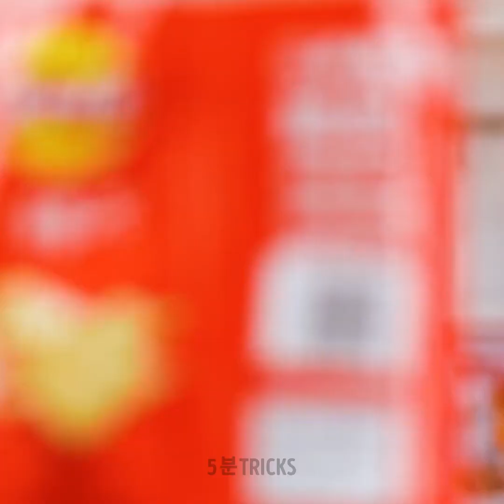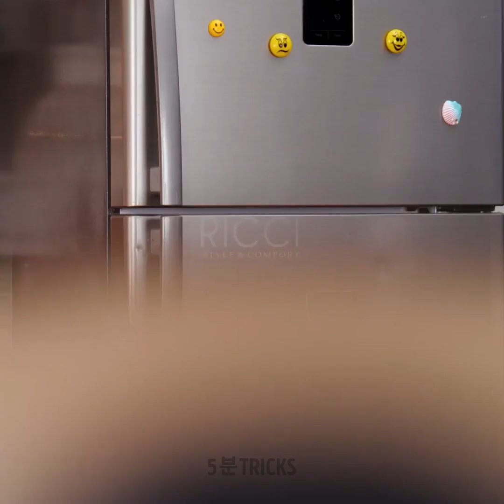귀엽고 맛있는 페이스트리 및 반죽 레시피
타임스탬프:
0: 17 만두를 빨리 만드는 방법
00: 59 맛있는 쿠키 아이디어
02: 51 DIY 파스타
03: 33 베이킹 아이디어
09: 15 속을 채운 쿠키

우리 체널들을 구독하세요~~~